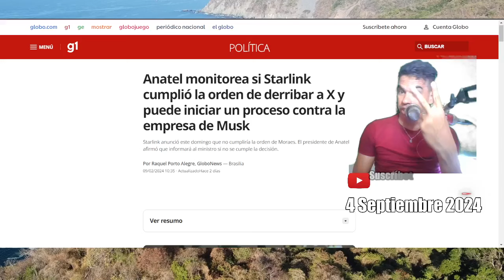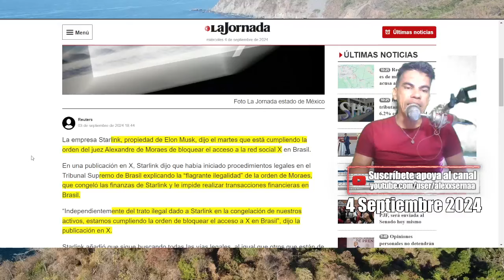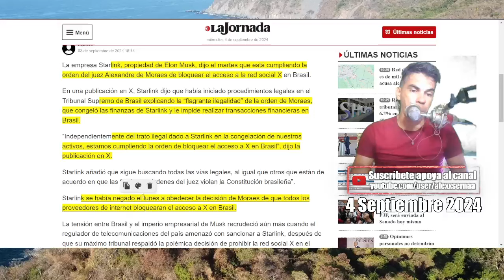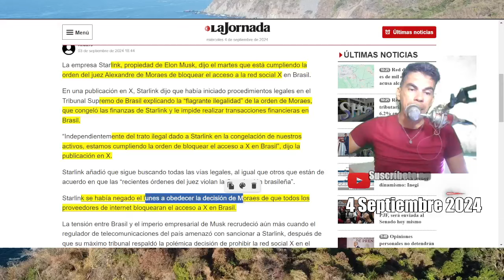Brasil doblega a ELON MUSK